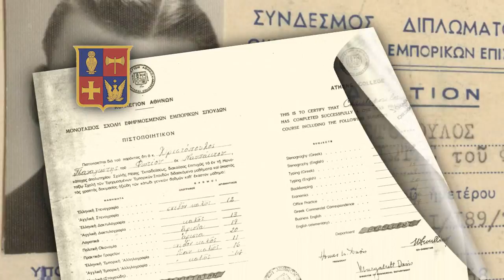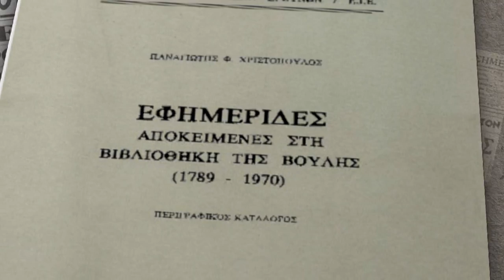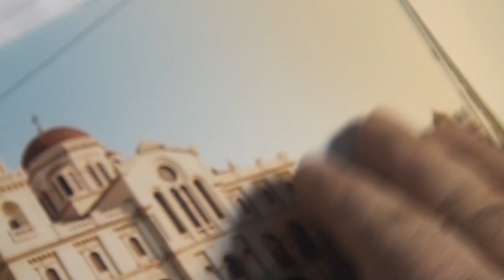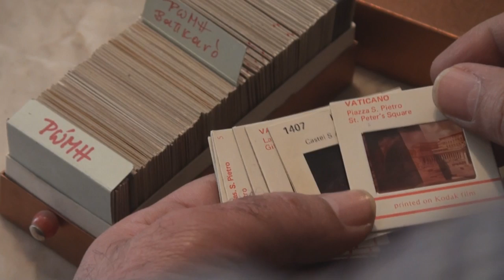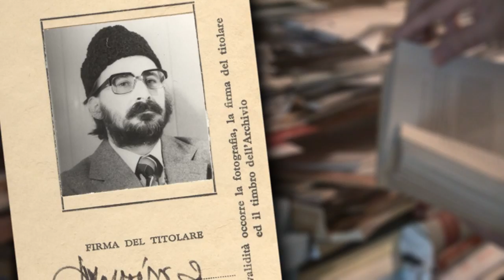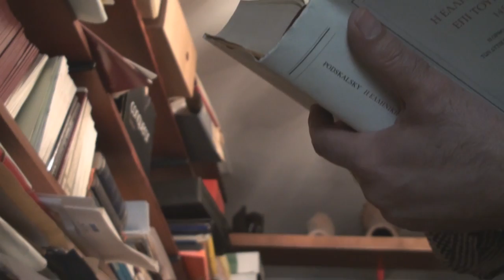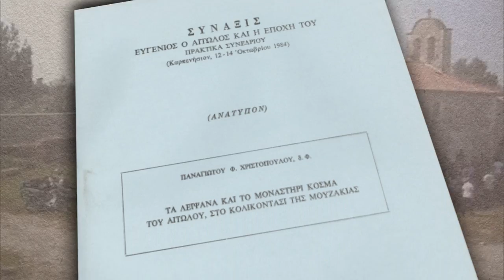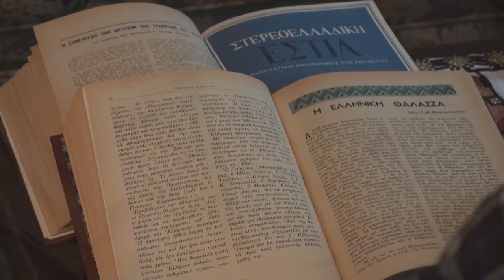Παναγιώτης Χριστόπουλος - αφιέρωμα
Αφιέρωμα στη ζωή του ιστορικού & ερευνητή Παναγιώτη Χριστόπουλου. Σύντομο οδοιπορικό με τα σημαντικότερα βιογραφικά του σημεία (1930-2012).